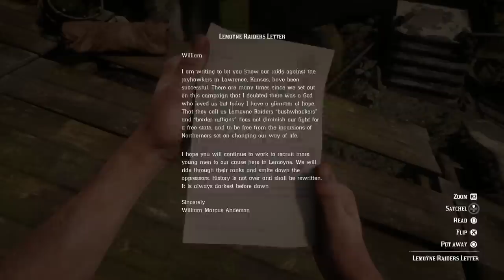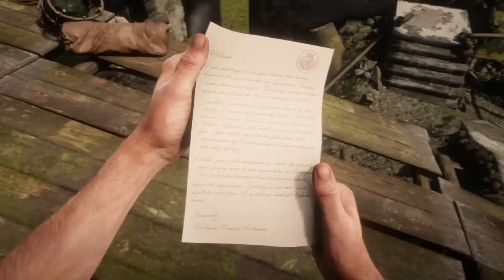DON'T Do This At The Tiny Church In Red Dead Redemption 2 Or Something SPOOKY Will Happen! (RDR2)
In today’s Red Dead Redemption 2 video - I'll be showing you something SPOOKY that happens if you do this at the Tiny Church at the swamps in RDR2!